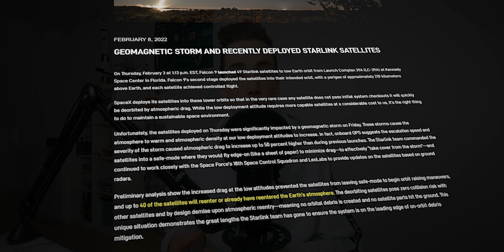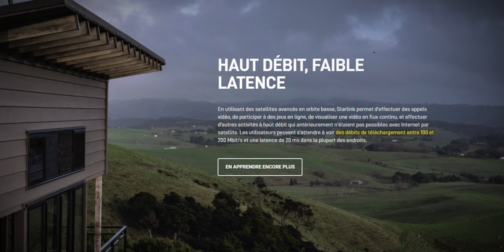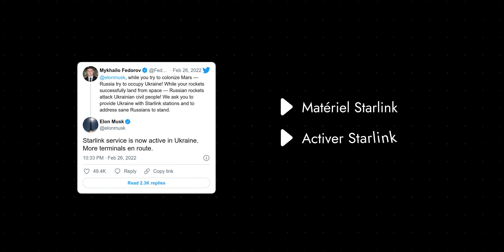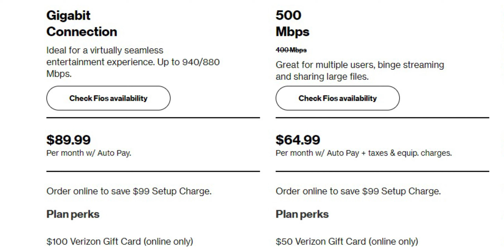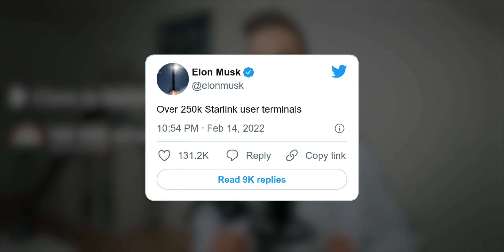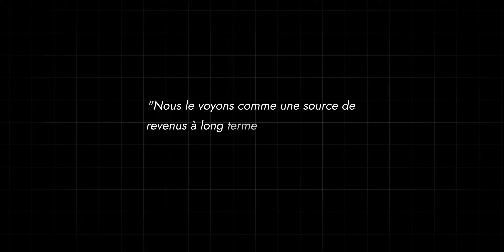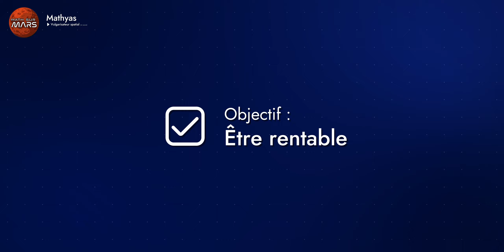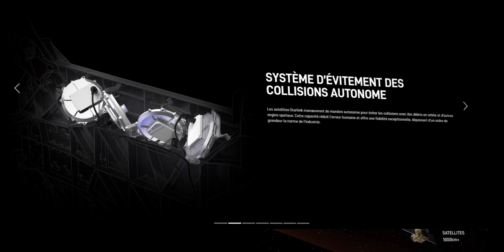STARLINK : un futur ÉCHEC pour SpaceX ?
Starlink est-il réellement un projet rentable pour SpaceX ? Quels sont les avantages et inconvénients de la constellation Starlink par rapport à la fibre optique ? Ou encore quels sont les inconvénients que posent les satellites en eux-mêmes (en orbite ou sur Terre) ?
On va répondre à toutes ces questions dans cette vidéo !
Merci à @MathsurMars pour sa participation dans la vidéo ainsi que quelques détails comme l'estimation du prix d'un satellite Starlink. Cette vidéo a été très longue à faire expliquant ma petite absence sur YouTube (et une envie de respirer un peu aussi 😅).
J'aimerais vous proposer plus de vidéos comme celle-ci, j'ai vraiment kiffé à la faire et ça faisait longtemps que je m'étais pas autant posé sur une vidéo, j'en suis très fier et j'espère que ça se ressent 🔥.

🎧 J'ai réalisé un podcast avec @Yataka et @OsmoseCosmo où on donne notre opinion et on débat de Starlink et des constellations de satellites de manière générale :

💻 Les publicités de la vidéo permettent de me soutenir donc n'hésite pas à désactiver ton bloqueur de publicités pour m'aider ! 😁 (merci à toi)

(Ouvert pour Bannière, Montage Vidéo, Miniature)